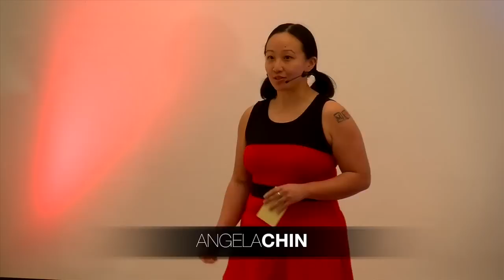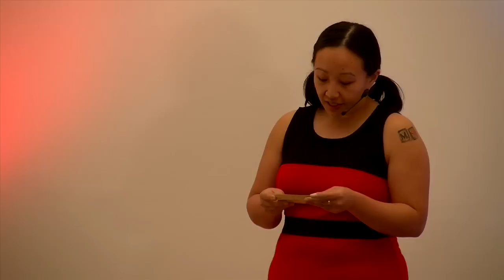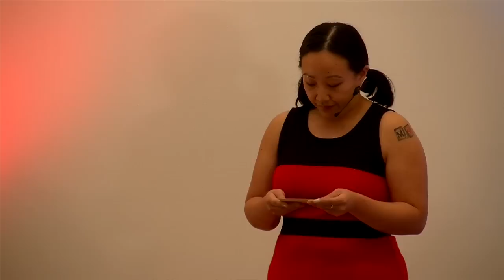Dare to live deliciously: Angela Chin at TEDxDarwin 2012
Angela Chin has had over thirty years experience in eating, and has spent approximately a third of her life working in the hospitality industry.

The modern concept of the food on one's plate being equivalent to a judgement of one's character has influenced many of us, whether we are conscious of it or not. Angela believes that by being more open to eating different things we can welcome more deliciousness into our world.